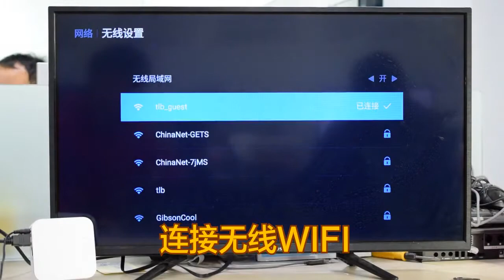Wireless network set-top box home TV wifi - Android Box CAIXA DE TV صندوق تليفزيون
English Android TV Box 2900 channel free lifetime.